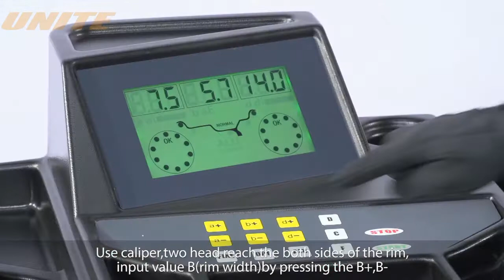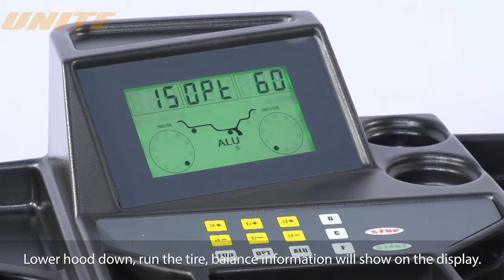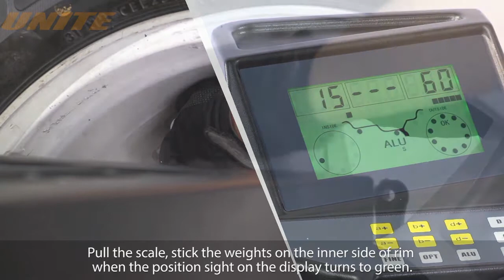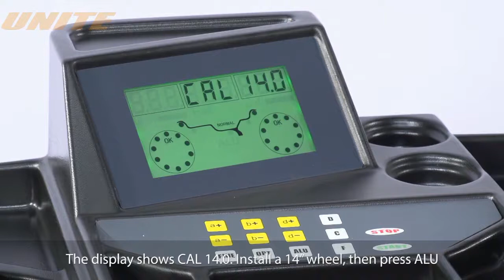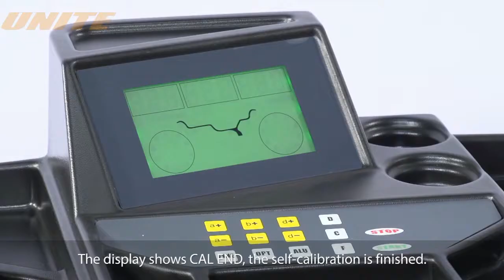UNITE U-573 Self-Calibrating Computer Wheel Balancer Operation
UNITE wheel balancers feature intuitive operation to allow your shop to accurately balance every wheel and tire assembly.

Shanghai Balance designs, builds and develops markets for automotive repair and service equipment. It has progressively built a complete and high-level industry chain of automotive service solutions through the establishment of its subsidiary companies: Qidong DingSheng, Nantong Balance, Guangzhou Balance, Guangzhou Jingjia and Suzhou Balance, offering tire service equipment, vehicle lifts, car wash system, lubrication equipment, oil management system, A/C recharge solutions and tools.